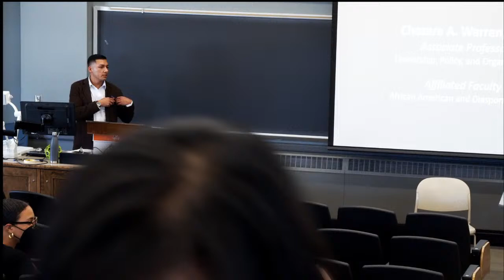Dean's Distinguished Speaker